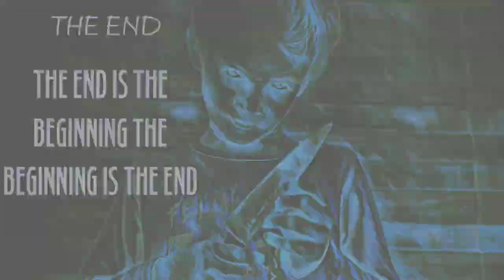ANIYAN MALAYALAM SHORT FILM | CHAPTER 2 | EP02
directed by Thansheer parappanangadi
presented by team desperato

thanks for film star NIRANJNAN